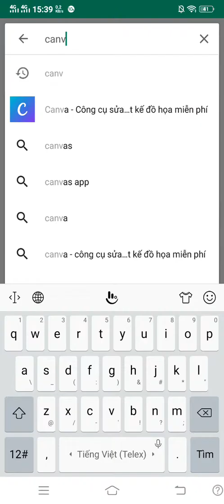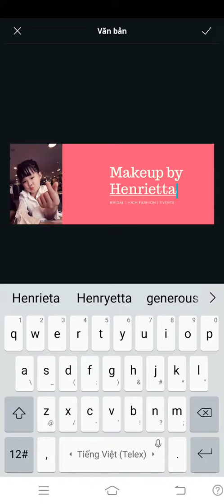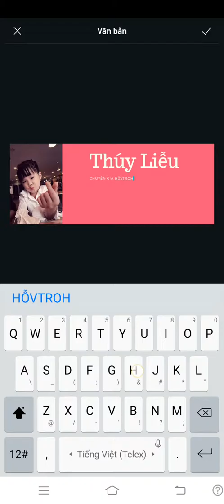Hướng dẫn làm ảnh bìa facebook bằng phần mềm canva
Làm ảnh bìa
Ảnh bìa đẹp
Phần mềm làm ảnh bìa